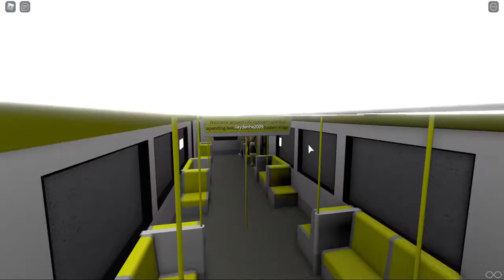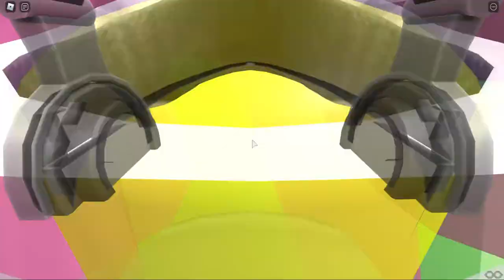playing auto connex subway pt 1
part 1 of  with my friend